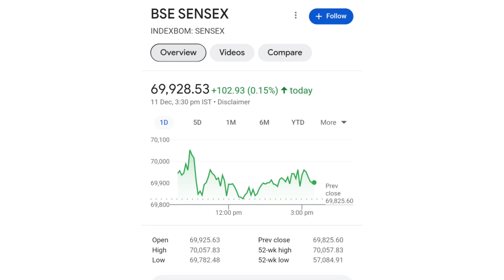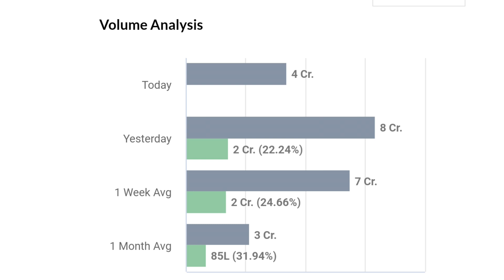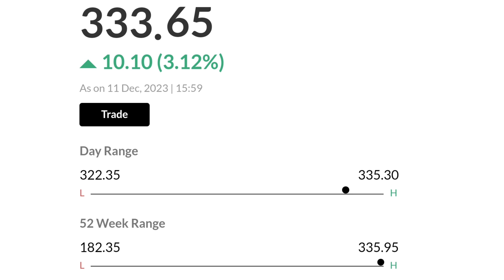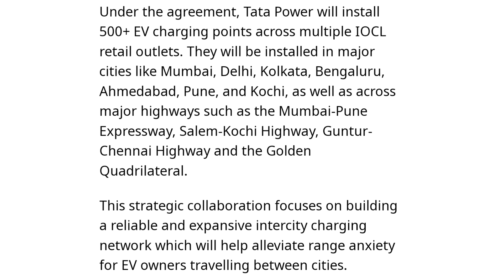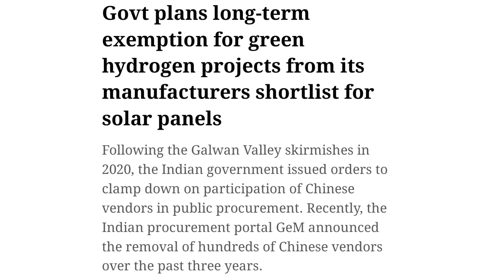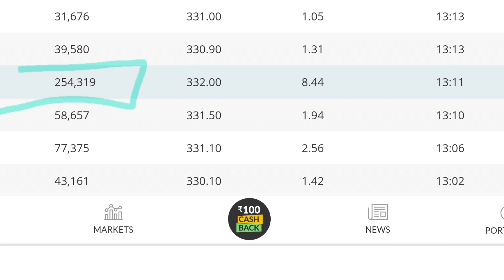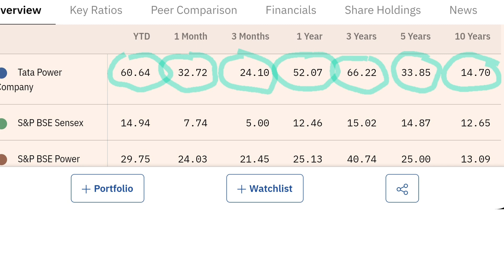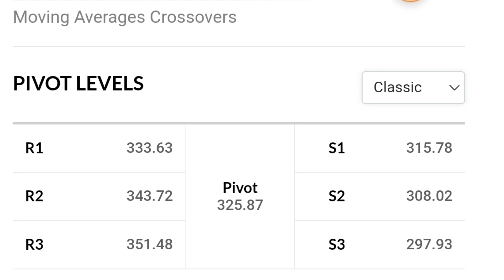IOCL से Partnership की | tata power share latest news | tata power share news today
online kamai